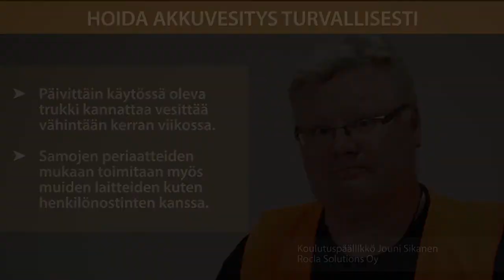Turvallisuustietoisku 4: Hoida akkuvesitys turvallisesti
Turvallisuustietoisku 4: Hoida akkuvesitys turvallisesti. Koulutuspäällikkö Jouni Sikanen, Rocla Solutions Oy.